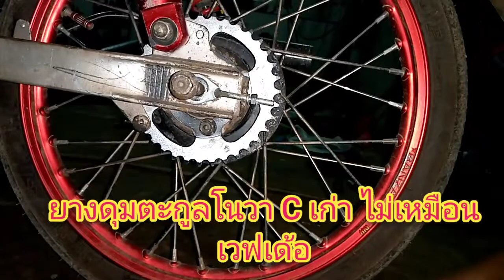ใด้สูตรมาจากสำนักไหน โซ่428 สเตอร์420 อย่าหาทำเดี๋ยวตายไม่รู้ตัว แก้ปัญหาไม่ตรงจุด